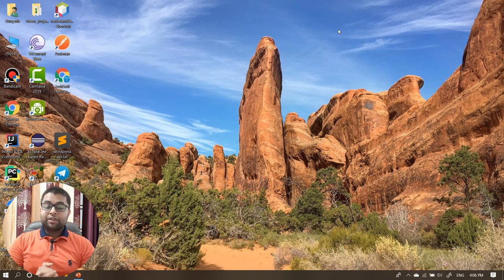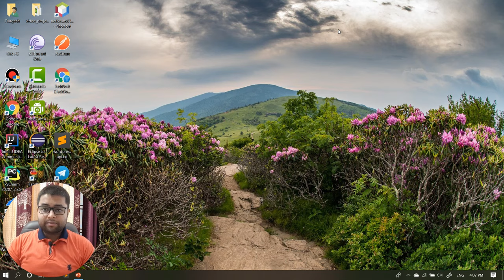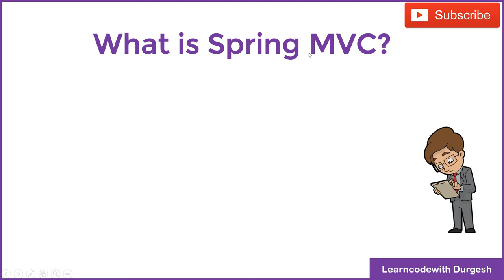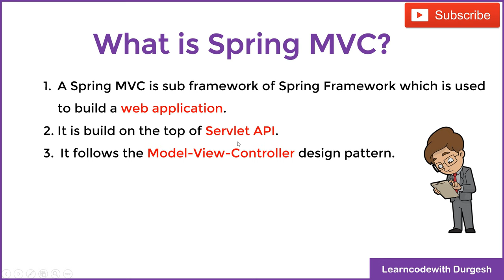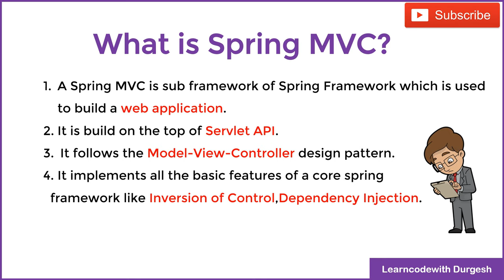Introduction to Spring MVC | Why Spring MVC | Spring MVC Tutorial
In this video, we are going to learn what is spring MVC, the complete introduction of spring MVC, why to use spring complete explanation.

00:20 : Introduction to this video
02:34 : Introduction to spring mvc , what is spring mvc
11:39 : why spring mvc ?